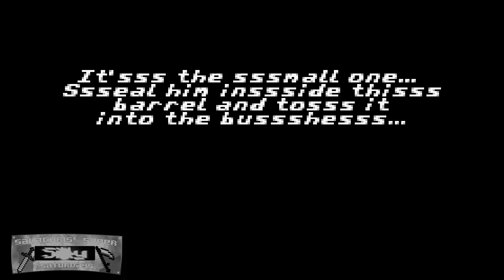Salachris's Super Silly Saturday! Donkey Kong Country (GBA) EP. 1 - I Hate Bees!!! (HD)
I hate them IRL, too.